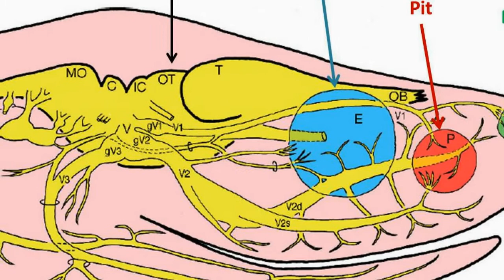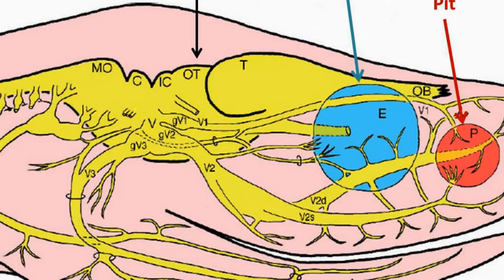5 Unusual Animal Senses